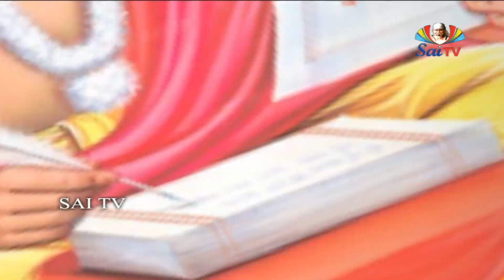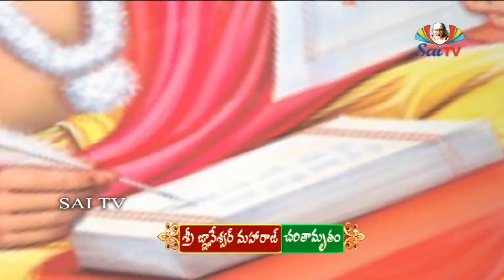శ్రీ జ్ఞానేశ్వర్ మహారాజ్ చరితామృతం // Sri Gnaneshwar Maharaj Charithamrutham // EP 29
శ్రీ జ్ఞానేశ్వర్ మహారాజ్ చరితామృతం // EP 29 // Sri Gnaneshwar Maharaj Charithamrutham